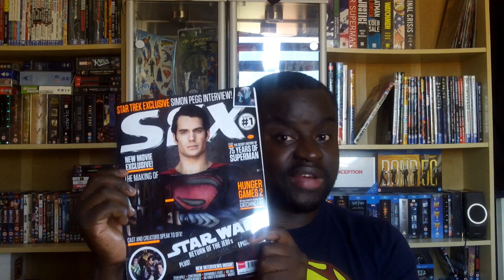ONE MONTH TO GO!!!!!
WE ARE ALMOST THERE PEEPS!